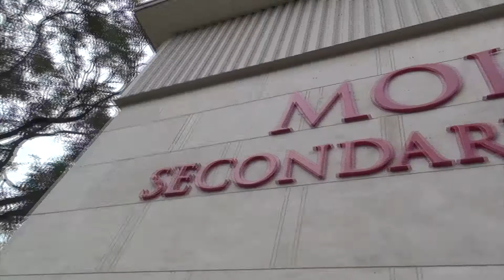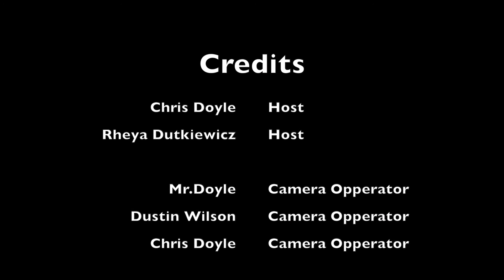TTV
Trojan Television highlights:  The Moira Girls' Hockey team and our Trojan Hoops program.